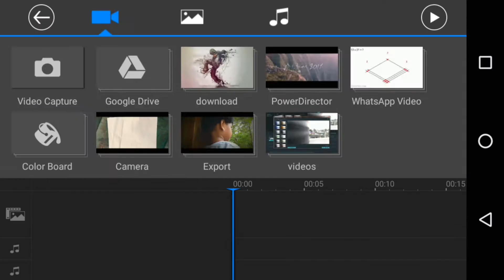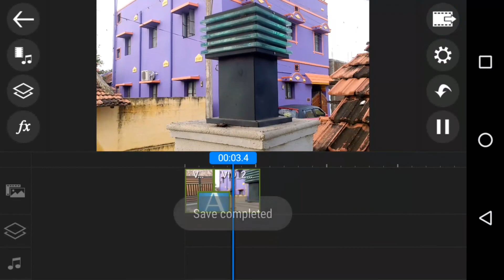How to do Sam kolder zoom in transition in power directer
How to samkolder transition in power director

Sorry it's been an while :(😅

Go to power director choose your clip
choose transition
Click👆Get more
Go to camera Vol.2👆
Cilck ☝Zoom in/out